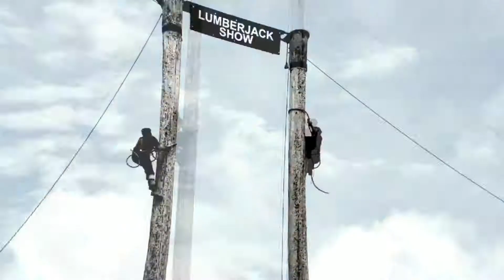Canada Vancouver Grouse Mountain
CANADA
VANCOUVER
GROUSE MOUNTAIN